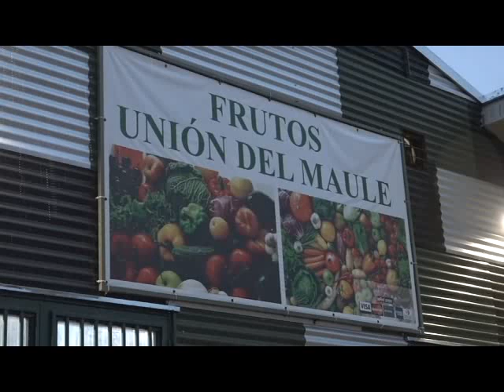Publicidad Fruteria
ROCCO TV